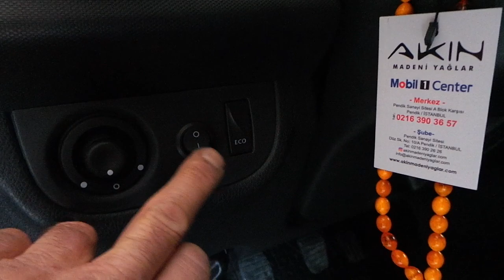Dacia Sandero Park sensörü montajı uygulaması ön ve arka tampona sesli dacia sandero